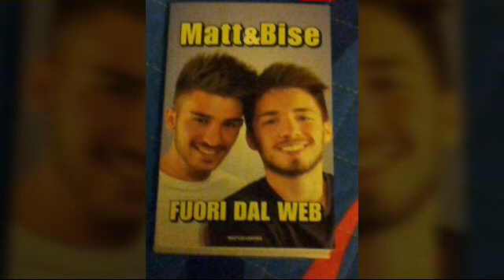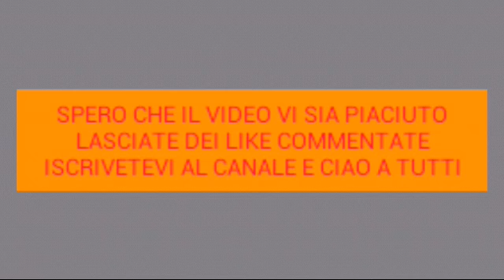TUTORIAL RETRO CITY RAMPAGE DELUXE